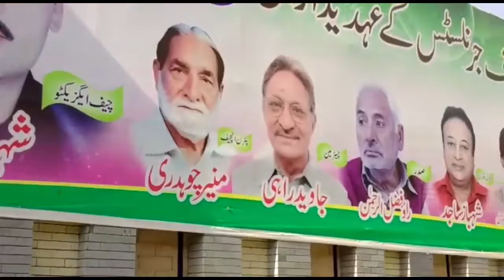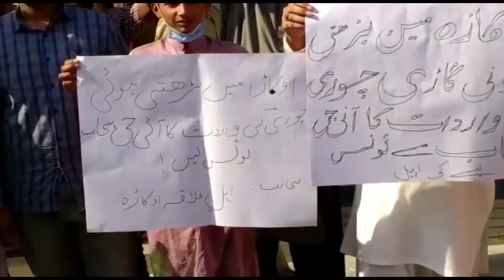okara main car chor k khilaaf ahtjaaj | okara press club | Naveed Ahmad vlogs | Today News